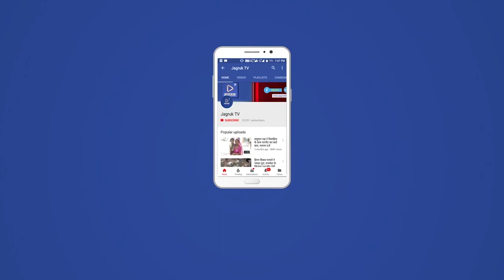सामुदायिक स्वास्थ्य केन्द्र पर सोमवार को हेल्थ केयर वर्कर, फ्रंट लाइन वर्कर को बुस्टर डोज लगाई गई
टिका लगवाने के लिए सुबह से ही लोगो मे उत्साह दिखा तथा लोगो की भीड़ लगी रही
चिकित्सा प्रभारी डॉ. एन. के. विजयवर्गीय ने बताया कि आज संस्थान पर 100 डॉज लगाई गई
सभी लोगो की जांच कर के डॉज लगाई गई
चिकित्सा कर्मचारी भैराराम चौधरी, राठौड़ प्रियंका बेन, कविता, शाबियान, व दीपक प्रजापत का सहयोग रहा